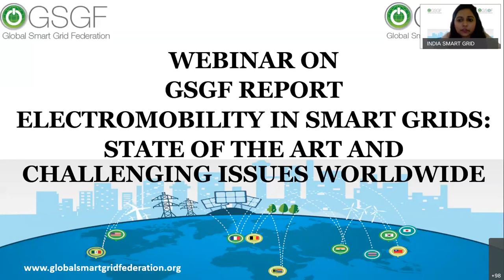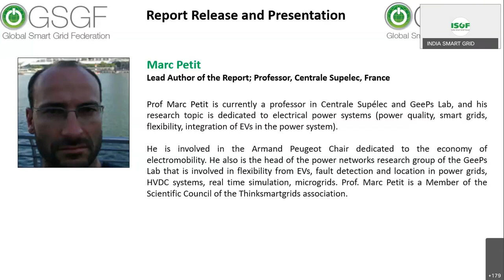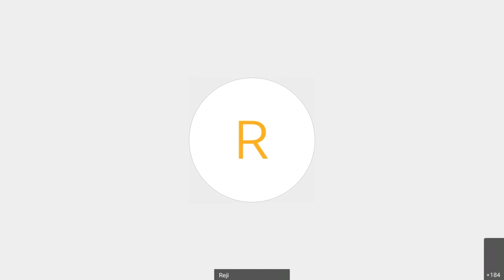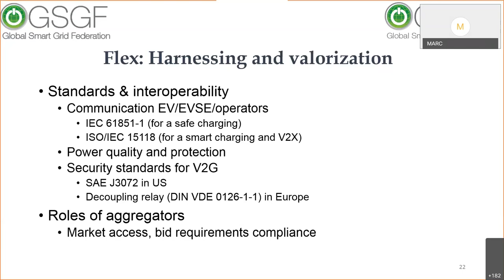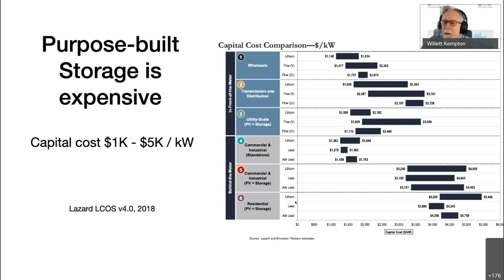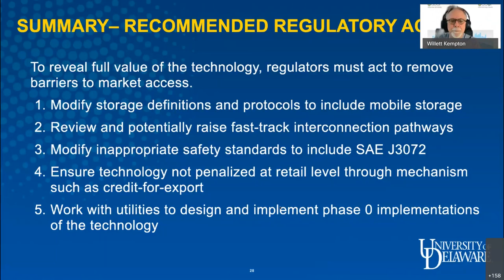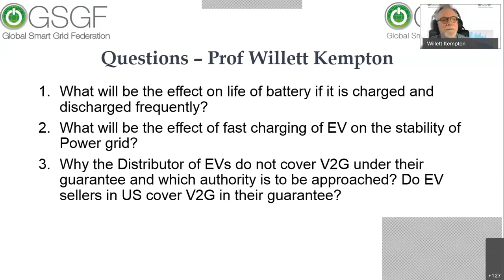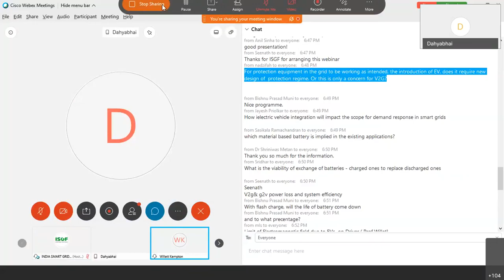Webinar on GSGF Report Electromobility in Smart Grid State of the Art and Challenging Issues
Webinar on GSGF Report "Electromobility in Smart Grid: State of the Art and Challenging Issues Worldwide"  on 08 September 2020. The aim of the report will be to present the scientific and industrial issues to allow integration of the large fleets of EVs with the power systems under transformation. At the end, the report presents ongoing (or recent) demonstration projects the aim of proposing and testing solutions to facilitate EV integration and the development of the Vehicle-to-Grid (V2G) Systems.